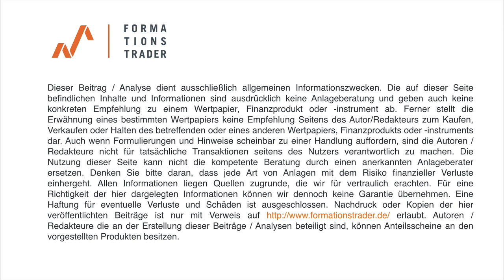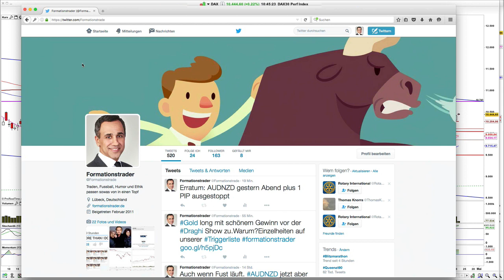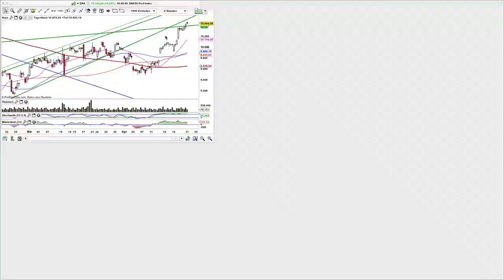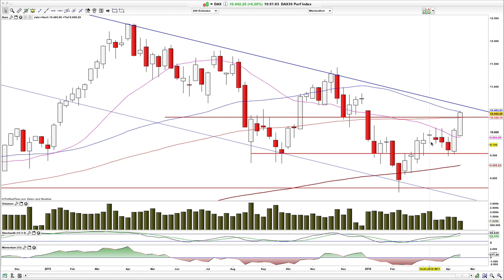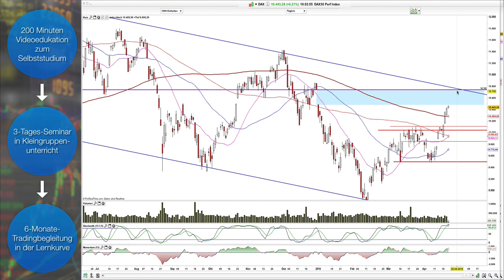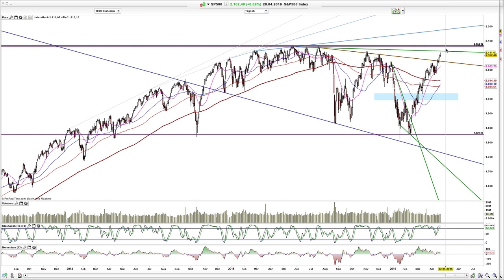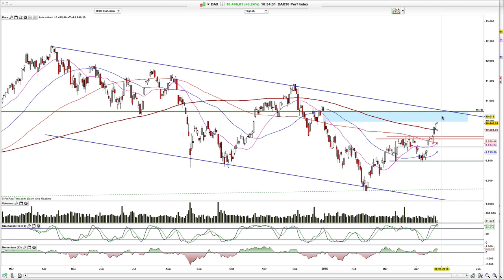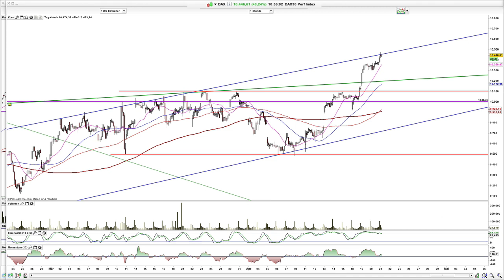Chartanalyse Dax: Widerstandscluster lässt grüßen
Der Trend beim Dax ist aufwärtsgerichtet. Das Widerstandscluster ist bereit gefächert und bildet sich über mehrere Zeiteinheiten.

Hamed Esnaashari